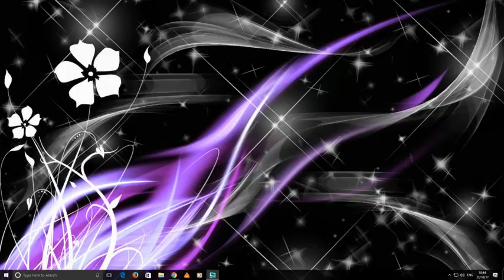Building Badly on mineplex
hello everyone today we build some Halloween items as it's only a week away.